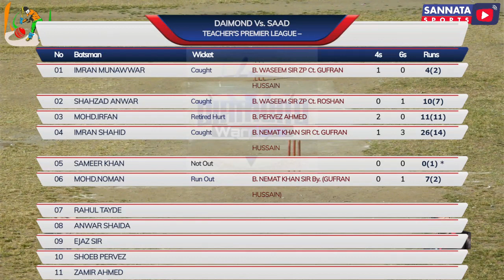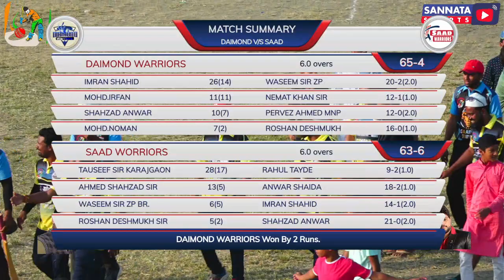|| DIAMOND WARRIORS vs SAAD WARRIORS || TPL SEASON 3 [AMRAVATI] || DAY 3 ||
LIVE STREAMING EXCLUSIVELY ON SANNATA SPORTS